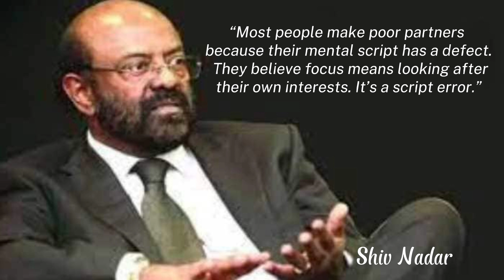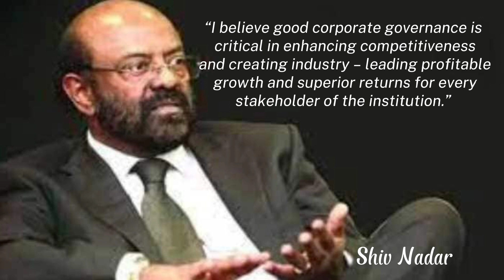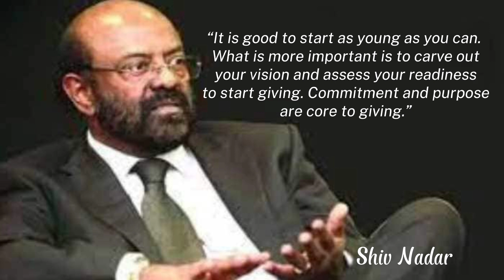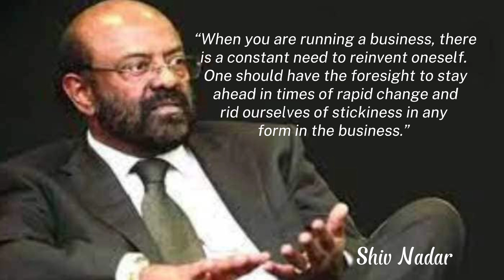Famous Quotes - Shiv Nadar Life Quotes Worth Listening To!